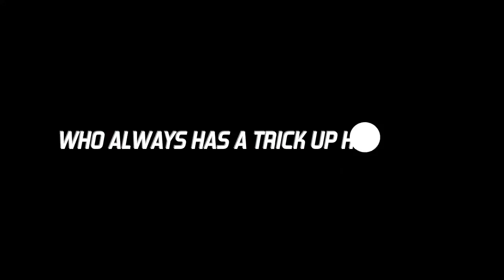Jamie Porter Trailer 1